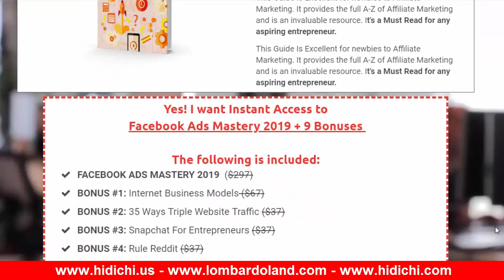Facebook Ads Mastery 2019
Are You Ready To Skyrocket Your Leads & Conversions With Facebook Marketing ?

How Will You Benefit From The Facebook Ads Mastery Course

You’ll learn why millions of advertisers love Facebook Ads.

 You’ll find the quickest way to grow your business with different Facebook Ads strategies.

 You’ll know the different ad campaign objectives you can use to best target your audience no matter where they are in the sales cycle!

 You’ll learn the best techniques to optimize your Facebook Ads to get higher conversions at low costs.

 You’ll know why you MUST retarget people who have interacted with your business online or offline.

 You’ll see why split testing your Facebook adverts is essential if you want to save both time and money.

 You’ll discover why good design matters in Facebook Ads and learn some tips and tricks for creating eye-catching designs.

 You’ll fast-track your way to success using highly profitable Facebook Ads techniques!